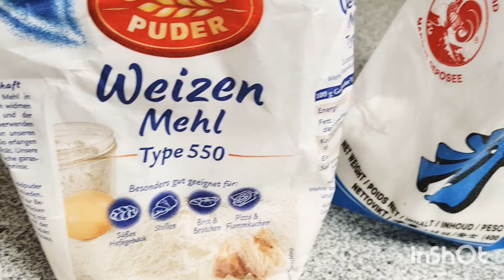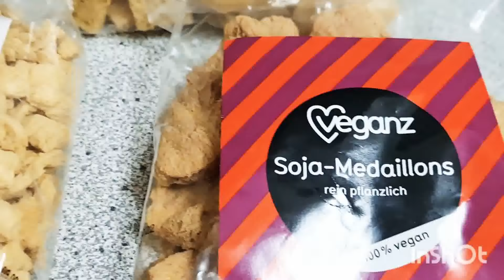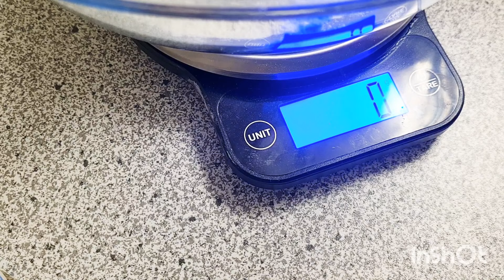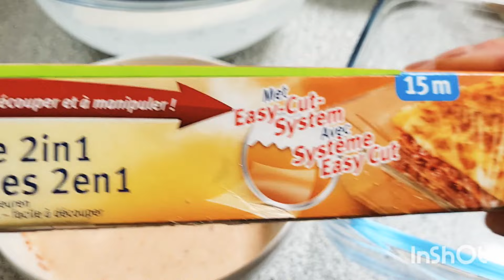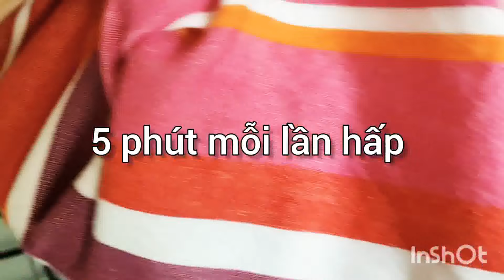Làm Bò Mỡ Chay Chiên Ăn Rất Ngon | Vegan Beef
Cách làm thịt bò mỡ chay, thịt bò mỡ để nướng ăn với bánh mì, hoặc ăn với bún nước mắm chay, rất tuyệt vời

Nguyên liệu:
200g đến 300g thịt bò chay
100g bột gạo
100g bột mì
100g bột năng
400ml nước cốt dừa
2mcf đường
1 Mc kakao
1/2 mcf bột màu ớt
2 Mc dầu ớt
1/2 mcf muối
1mcf men nở
1/2 mcf bột ngũ vị hương

Ingredients:
200g-300g vegan beef
100g rice flour
100 all purpose flour
100g tapioca
400ml coconut cream
2 tsp sugar
1 Tbsp kakao
1/2 tsp paprika
2 Tsp chili oil
1/2 salt
1 tsp baking powder
1/2 tsp five spices

Cảm ơn các bạn xem video này, Subscribe, Like, Share cùng với gia đình và bạn bè cùng xem, chúc các bạn luôn luôn được nhiều sức khỏe và thành công mọi việc